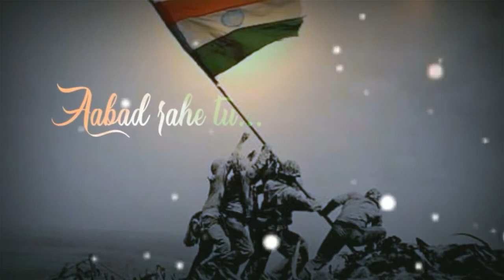Jai hind-Independence day special 🇮🇳🇮🇳||WhatsApp status